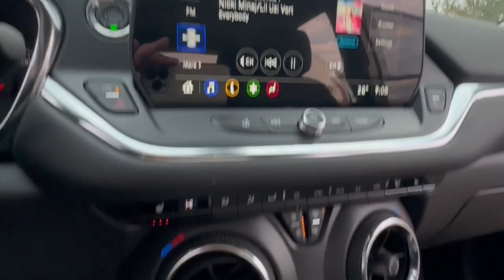2024 Chevrolet Blazer Lake Orion, Rochester, Oxford, Auburn Hills, Clarkston, MI 995524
Black New 2024 Chevrolet Blazer 3LT available in Lake Orion, Michigan at Wally Edgar Chevrolet. Servicing the Rochester, Oxford, Auburn Hills, Clarkston, MI area.

Blazer 3LT 6-Way Power Front Passenger Seat Adjuster ABS brakes Alloy wheels Black Roof-Mounted Side Rails Digital Compass Driver Confidence Package Front dual zone A/C Heated door mirrors Heated Driver & Front Passenger Seats Heated front seats Illuminated entry Inside Rear-View Auto-Dimming Mirror Lane Change Alert w/Side Blind Zone Alert Outside Heated Power-Adjustable Body-Color Mirrors Power Liftgate Preferred Equipment Group 3LT Rear Cross Traffic Alert Rear Park Assist w/Audible Warning Rear Power Programmable Liftgate Remote Keyless Entry and Start Stability Control System Tire Pressure Warning Traction Control Universal Home Remote.brbrFWD 2.0L Turbocharged 9-Speed Automatic with Overdrive 22/29 City/Highway MPGbrbrbr***GM vehicles will reflect Employee Pricing less current factory incentives. Special offers and incentives may apply based on eligibility. Pictures may not reflect actual vehicle. Posted miles may vary. Some options listed may be inaccurate due to VIN decoders. Some vehicles may have added accessories. See Dealer for details.*** Price includes: $1000 - Chevrolet Consumer Cash Program. Exp. 01/02/2024 $500 - Chevrolet Red Tag Bonus Cash. Exp. 01/02/2024